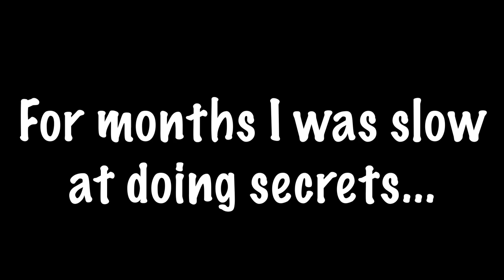I got my Shadow Fury back! [IRONMAN]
On the 25th of October I accidentally salvaged my Shadow Fury and had to run dungeons without it. For the last 2 months I've been running M5 every now and then in hopes of getting another Shadow Fury soon. Unfortunately I nearly filled the RNG meter, when I finally dropped it on the 30th of December. To celebrate this, I made a small edit.
Server IP: mc.hypixel.net
🎵 Music & Credits:
1st song: Maarten Schellekens - A Sad Day
2nd song: Alex-Productions - Adrenaline